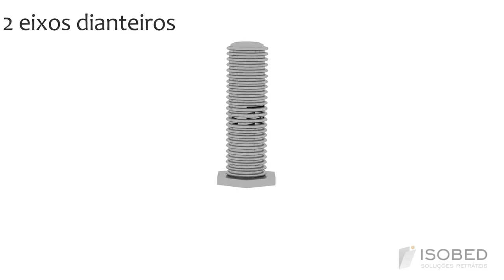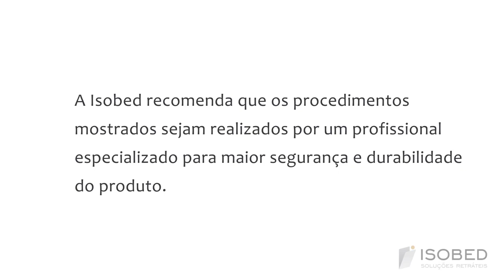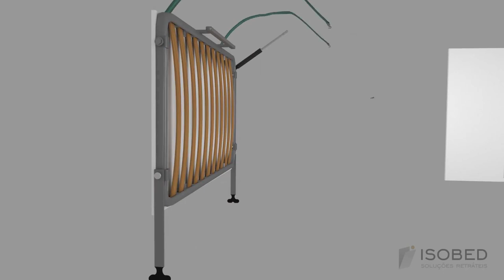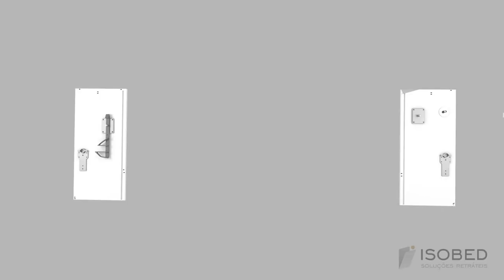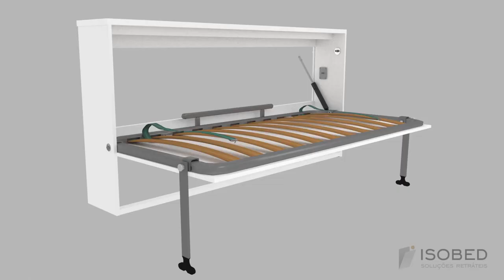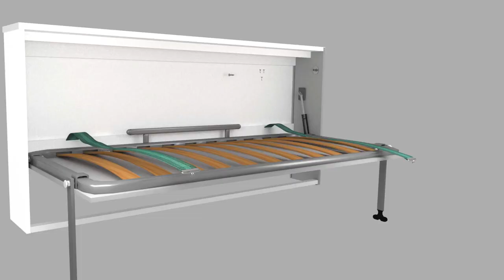Cama Retrátil & CIA - Video 3D montagem - Cama Solteiro Horizontal